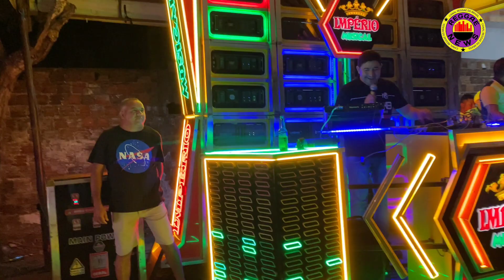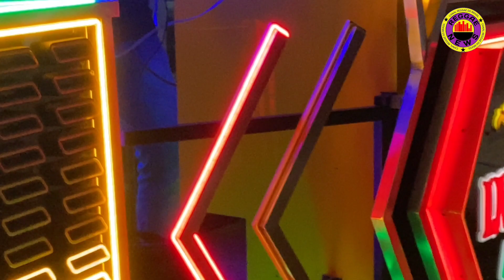PART1 UMA PRA CADA//IMPÉRIO MUSICAL VS MEGA BRISA//FRANK ROOTS VS MISTER BROWN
FESTA DA VITÓRIA, IMPÉRIO VS BRISA, REAL CLUBE EM SÃO BENTO, FRANK ROOTS VS MISTER BROWN, SHOW DE EXCLUSIVAS, DUELO FOI 🔥